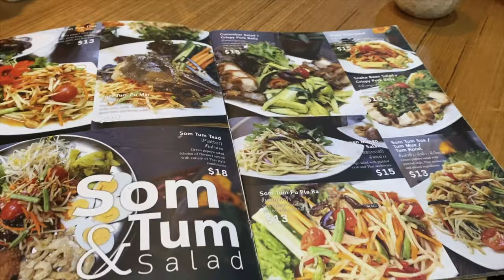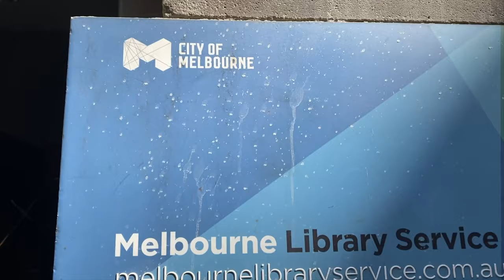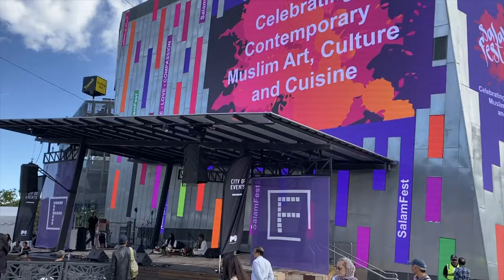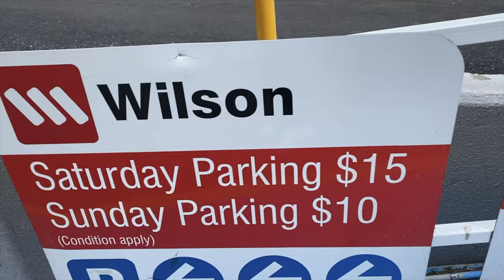Melbourne city 2019